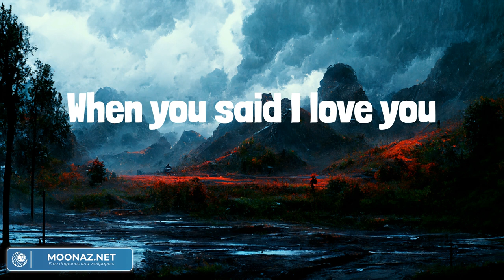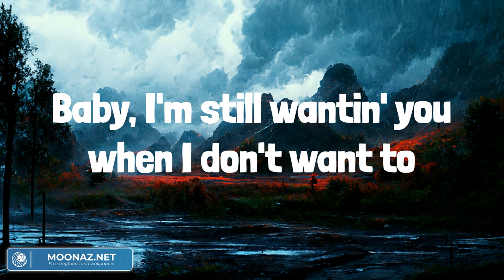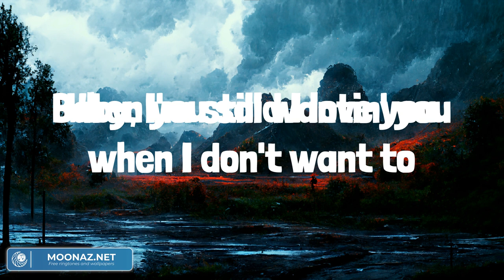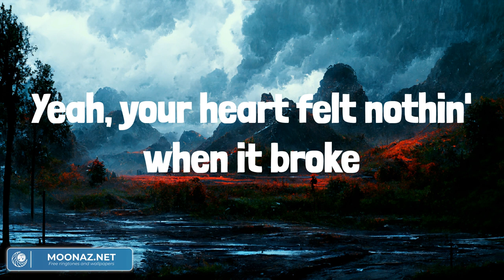Heartfelt - Troy Cartwright (Lyrics) - Country Life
It's hard to believe it ain't been a week
You're over there lookin' that over me
Like I'm not even here sittin' all alone
You didn't even flinch when the song came on
That was on first time I kissed you
Now your gone, baby, gone
And I'm wondering when ya
When ya tore out the drive, did you even cry?
Lookin' at you now, girl, it sure looks like
Your heart felt nothin' when it broke
Like it all meant nothin'
Guess the joke's on me for thinkin' you meant it
When you said I love you
Baby, I'm still wantin' you when I don't want to
Maybe it's all for show or maybe your cold
Heart felt nothin' when it broke
Guess I kinda thought that we'd figure it out
Mean you sent pictures of rings 'til things started goin' south
When you said goodbye, you sold it so well
Like you were in pieces now what the hell?
Yeah
Did it skip, did it skip, did it skip one beat?
Did ya break down and call your mama, talk about me
Did it hurt, did it hurt when you said goodbye
'Cause lookin' at you now, girl, it sure looks like, yeah
Like it all meant nothin' (all meant nothin')
Yeah, your heart felt nothin' when it broke